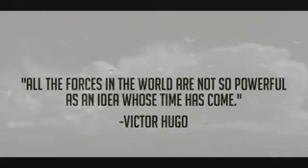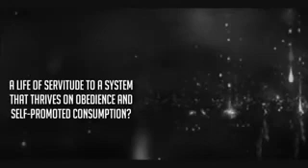Resistant movement Clip - Uprising 2012. We DARE you to WATCH!.wmv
A short, inspiring video to the generation of America that will either see its fall or reformation.